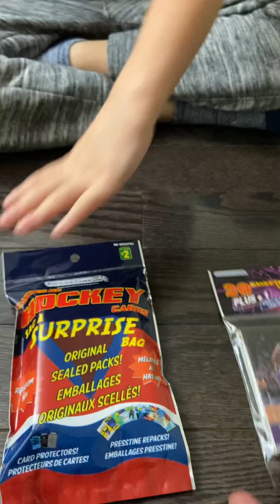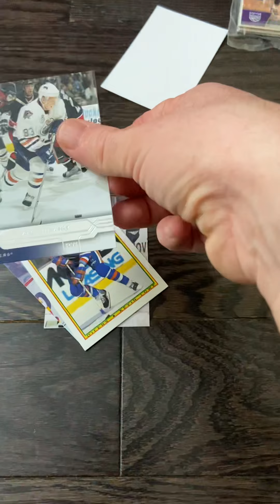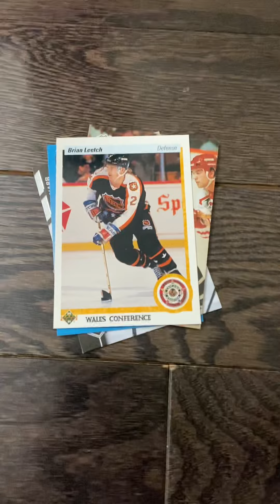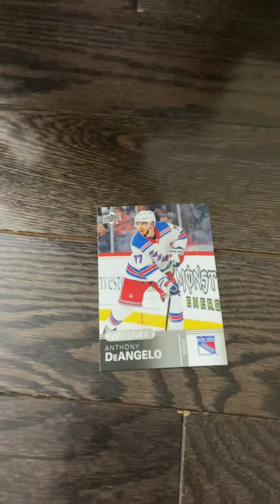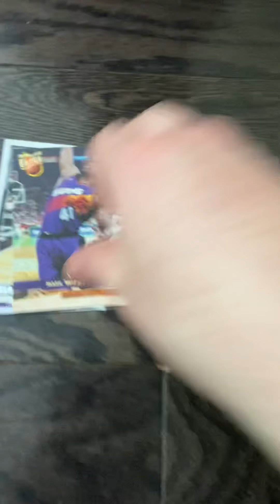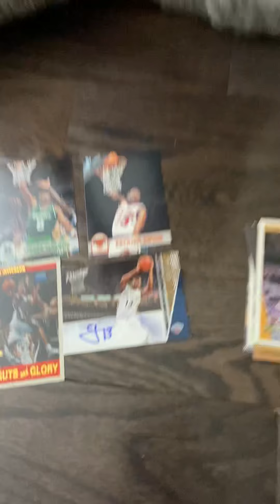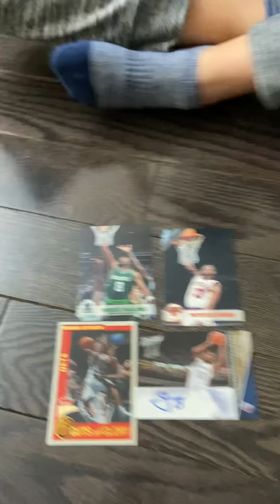Auto in a $5 pack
Just opened some cheap packs and got an auto.